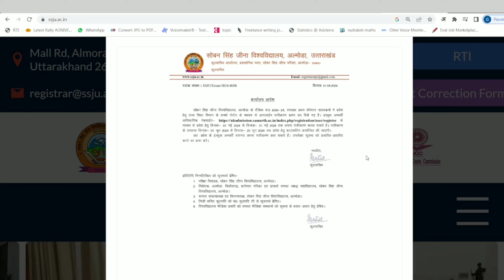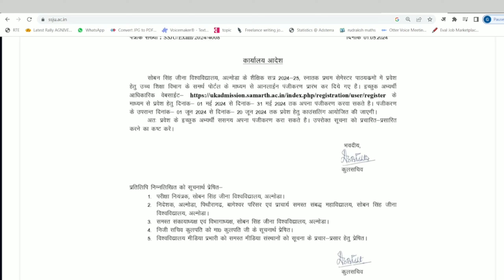SSJU सत्र 2024-25 में स्नातक प्रथम सेमेस्टर में प्रवेश के लिए रजिस्ट्रेशन प्रारम्भ